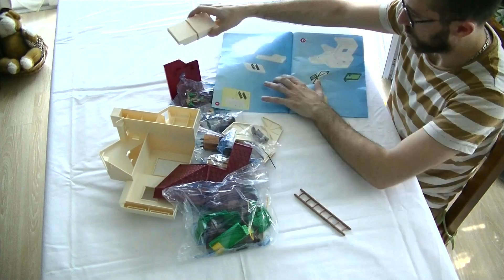Unboxing Playmobil : La forêt (2015) - 6811, 6812, 6813, 6814, 6815, 6816, 6817, 6818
🔸 Unboxing de la gamme complète de la maison de la forêt de Playmobil, sortie en 2015.

6811 - Maison forestière
6812 - Garde forestier avec pick-up
6813 - Porteur avec bûcheron
6814 - Véhicule de débardage avec bûcherons
6815 - Garde forestière avec animaux 👉
6816 - Îlot avec pêcheur et animaux
6817 - Famille de cerfs
6818 - Apicultrice

🔸 Chapitres
00:00 Descriptif et prix de la gamme complète de la forêt Playmobil (2015)
01:47 Montage de la forêt Playmobil (2015)
04:59 Découverte du contenu de la forêt Playmobil (2015)
07:34 Mon avis sur la forêt Playmobil (2015)